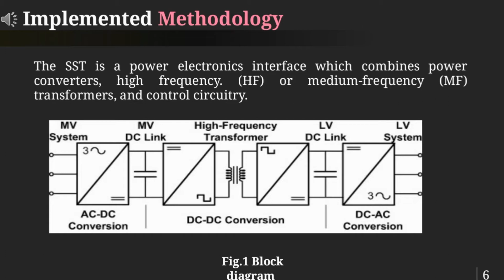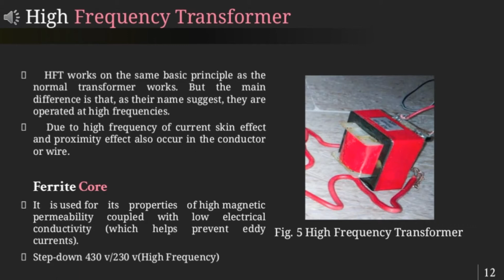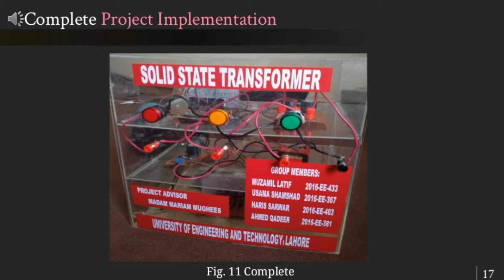Solid State Transformer FYP Presentation